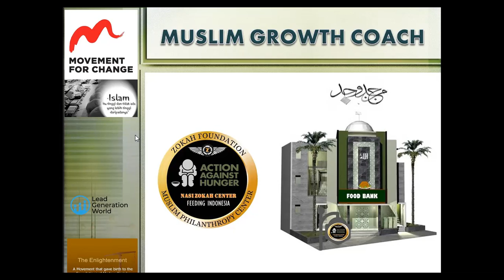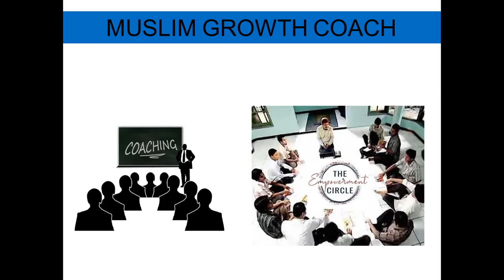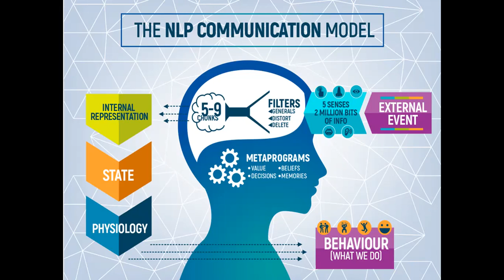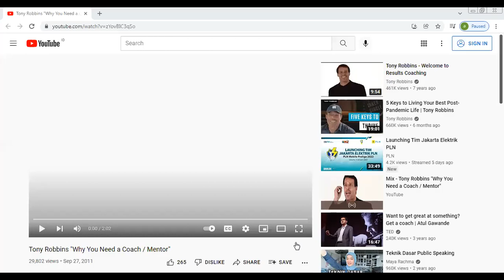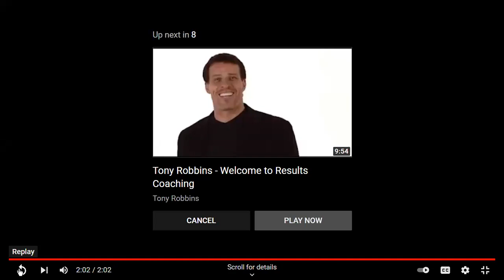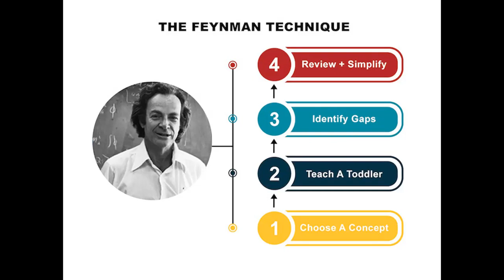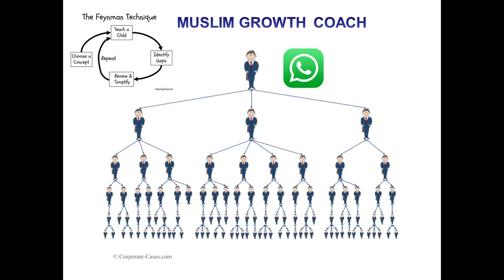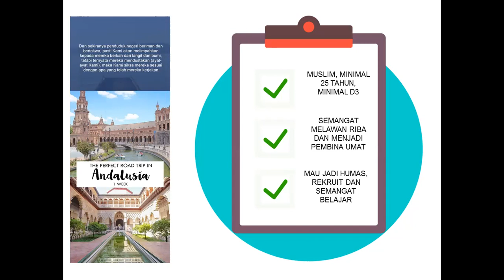Muslim Coaching Club